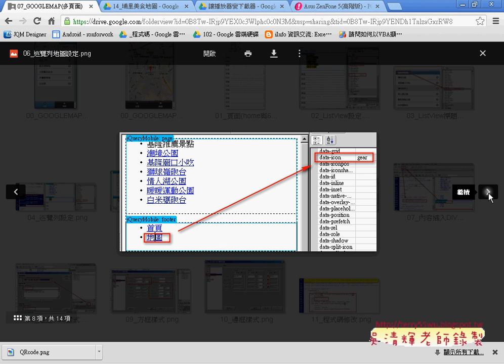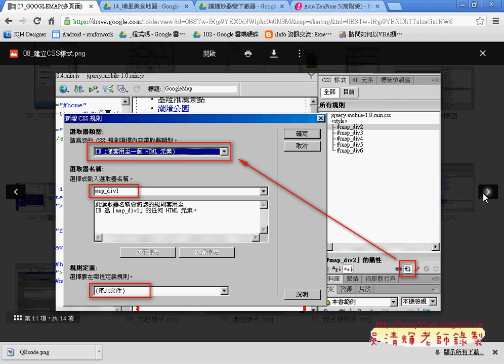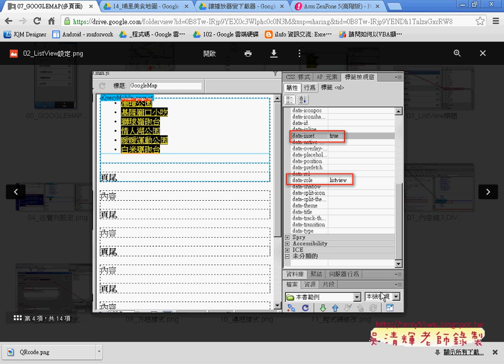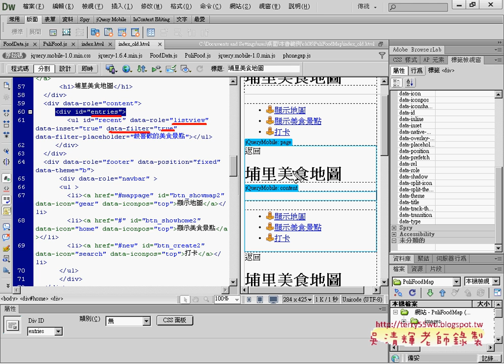05 home頁面說明APP開發教學 吳老師 2